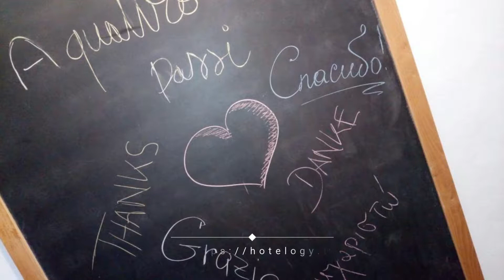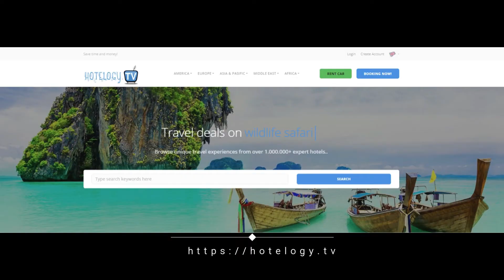a quattro passi - Bologna - Italy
Offering free WiFi and city views, a quattro passi is an accommodation situated in the middle of Bologna, just a 2-minute walk from Via Indipendenza and 650 yards from Via Zamboni. This property is 750 yards from Piazza Maggiore.

This apartment has 2 bedrooms, a TV, a dining area, and a kitchen with an oven and a fridge.

MAMbo is 0.7 miles from the apartment, while Bologna Exhibition Centre is 1.9 miles away. The nearest airport is Bologna Guglielmo Marconi Airport, 5 miles from a quattro passi.

This is our guests' favourite part of Bologna, according to independent reviews.

This property also has one of the best-rated locations in Bologna! Guests are happier about it compared to other properties in the area.

This property is also rated for the best value in Bologna! Guests are getting more for their money when compared to other properties in this city.